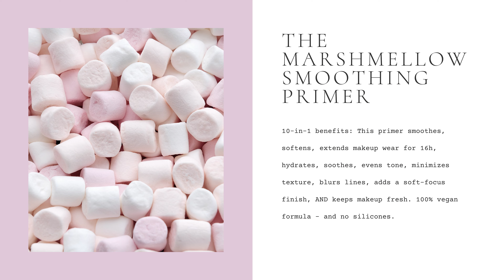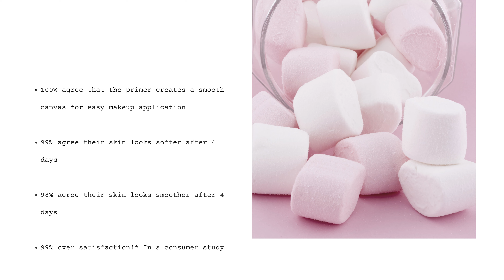Nyx Marshmellow Smoothing Primer Review & Wear Test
Hey Ghouls
Today I have a review and wear test of the viral Nyx Marshmellow Smoothing Primer and a wear test to see how it held up throughout the day.

NYX PROFESSIONAL MAKEUP The Marshmellow Smoothing Primer

Amazon Favorites: